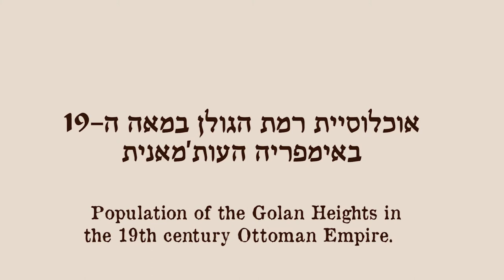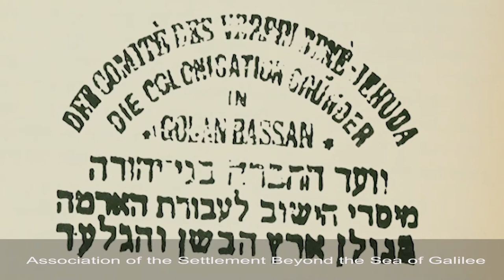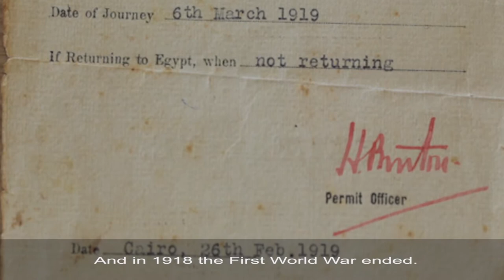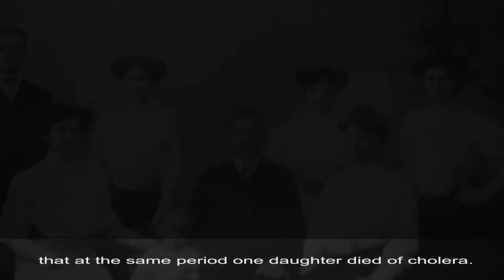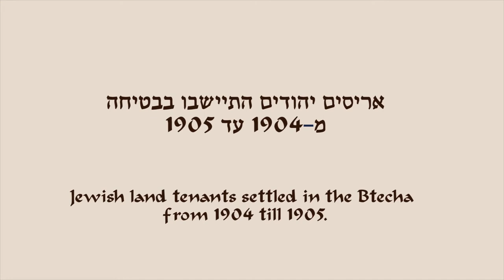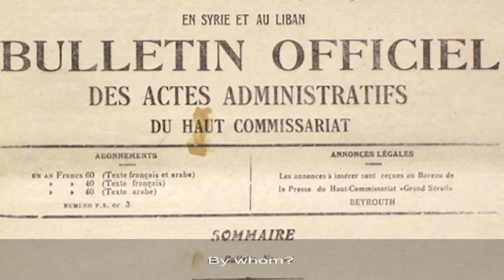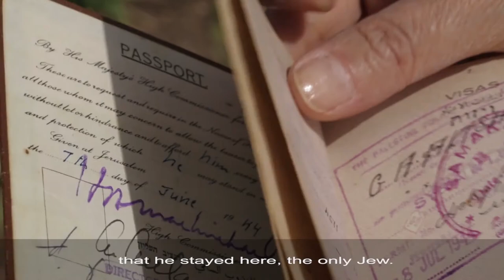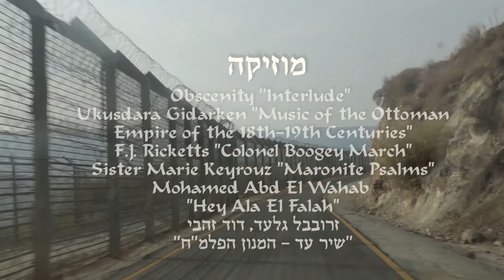Pioneers of the Golan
Stories of the Jewish settlers in the Golan and the Houran in the end of the 19th- the beginning of the 20th centuries, told by their grandchildren and great-grandchildren.